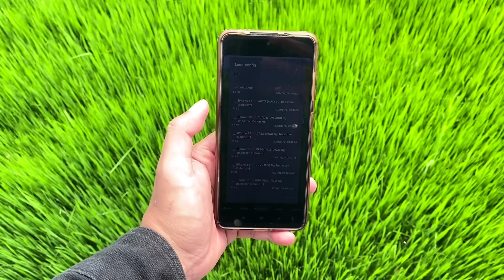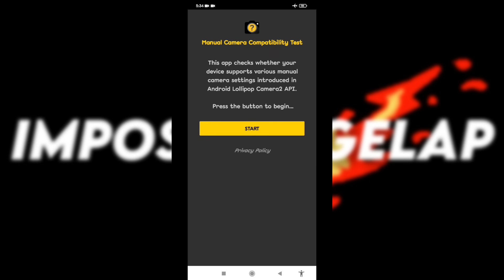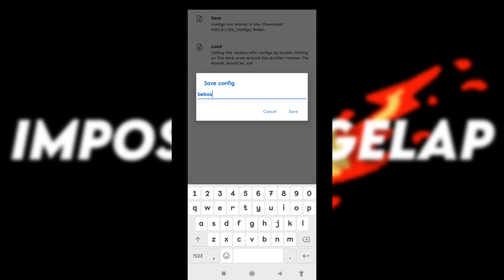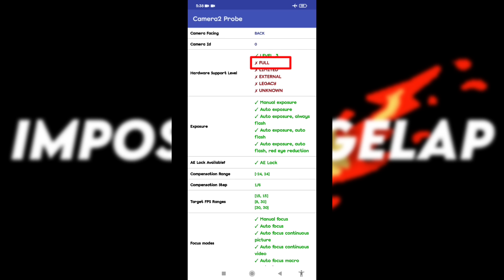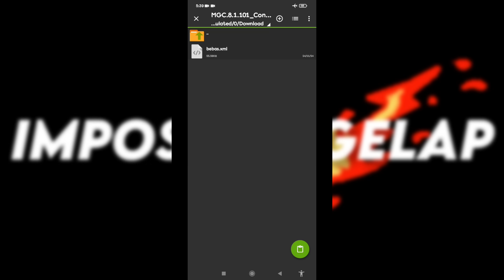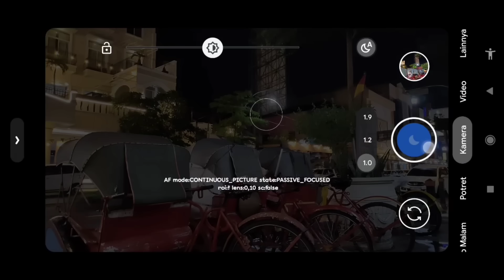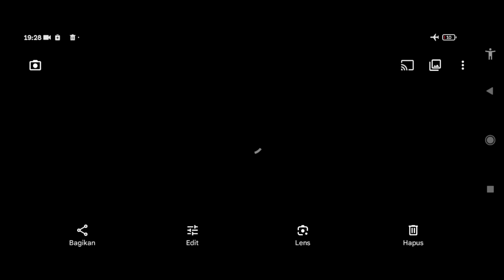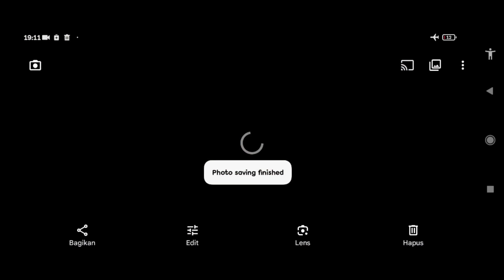Android Camera Feels Like an iPhone Using This‼️Gcam Bsg 8.1 config iPhone 13 can do ultrawide & ...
Gcam Bsg 8.1 Config Review for iPhone 13 🍎 Supports many Android devices from Vivo, Oppo, Realme, Xiaomi, Redmi, Poco, Asus, Samsung, etc.

This Special Nighttime Config Supports Many Mediatek & Snapdragon Androids 👍🏻
This config supports ultrawide and video stabilizer, so devices with EIS/OIS can adjust the session ID settings in the previous Gcam Bsg 8.1 video tutorial 🙏🏻
With its distinctive color character and crystal-clear detail, it delivers excellent photo quality.

🙌🏻 WATCH THE TUTORIAL UNTIL THE END BECAUSE THIS VIDEO CONTAINS A PASSWORD THAT WILL APPEAR WITH A "TING" SOUND!!

Thanks to: BSG dev